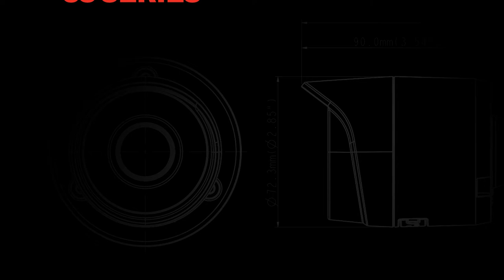Honeywell 35 Series Cameras & NVRs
All business for small business. The new Honeywell* 35 Series Cameras and NVRs use built-in AI analytics to give you a smart set of extra eyes that protect your business and your bottom line. Available now at ADI.

Thank you for being a part of the ADI Global community.